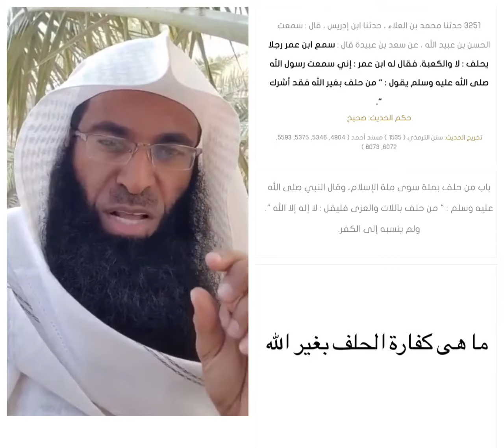ما هى كفارة الحلف بغير الله